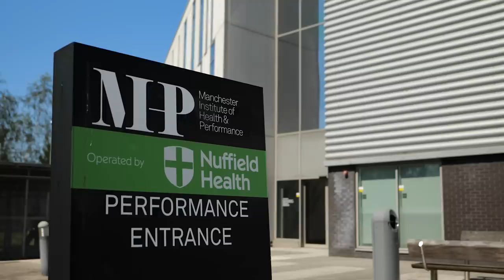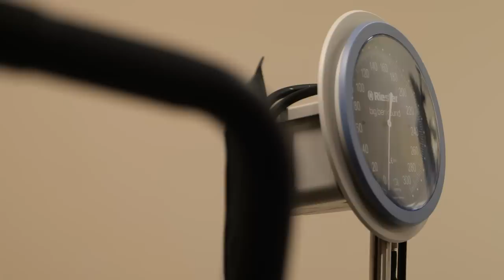SERGIO GOMEZ FIRST DAY | INSIDE CITY 404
Go behind the scenes as City's latest signing has his first day!